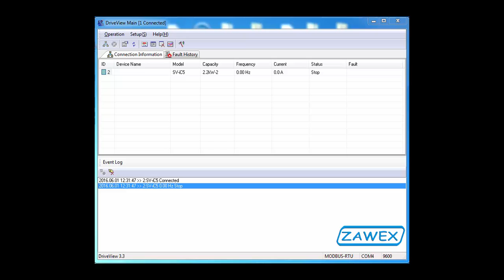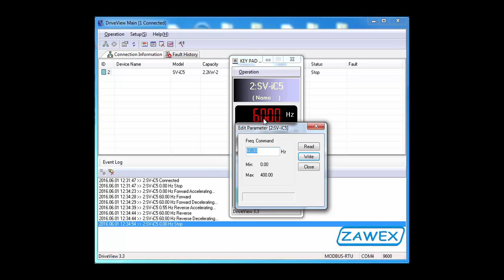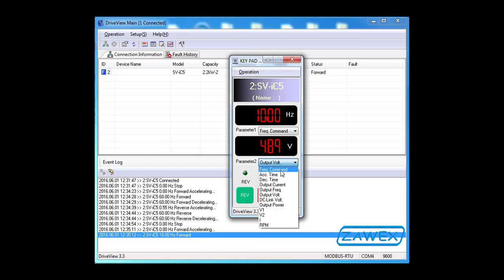Falowniki LG/LS sterowanie z komputera programem Drive Wiew -wirtualna klawiatura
Falowniki LG/LS sterowanie z komputera programem Drive Wiew -wirtualna klawiatura - opis ustawienia i konfiguracji z falownikiem IC5 za pomocą komunikacji Modbus